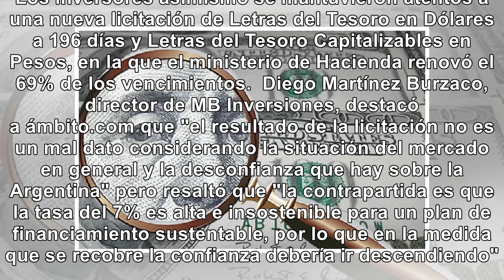Gracias Machir, dolar sube a $39,50 - Noticias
El dólar trepa 42 centavos a $ 39,50 y anota su cuarta suba en fila La divisa asciende en bancos y a...